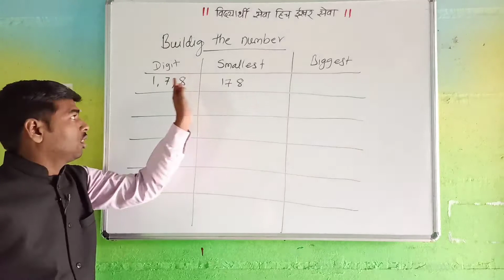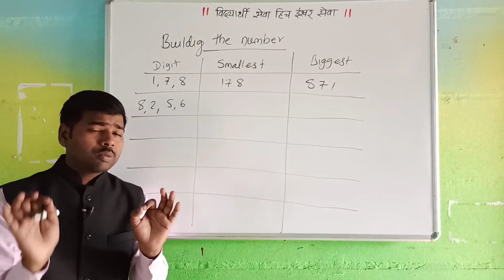16 April 2020